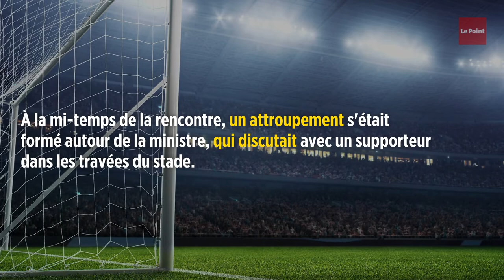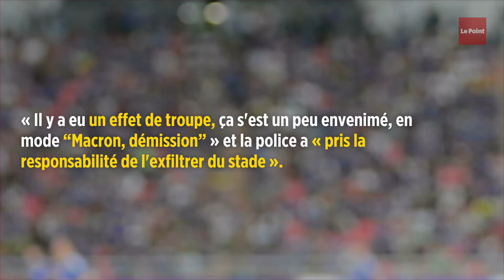Roxana Maracineanu « exfiltrée » d'un stade sous les insultes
La soirée de vendredi 13 décembre a été compliquée pour Roxana Maracineanu. La ministre des Sports a été contrainte de quitter le stade Bauer, à Saint-Ouen en Seine-Saint-Denis, où elle assistait au match de football entre le Red Star, le club local, et Quevilly. ». « Ici, il n'y a personne pour Macron, alors tu prends la voiture et tu t'en vas », lui hurle une des personnes présentes avant qu'un gobelet rempli d'un liquide ne soit lancé et que la ministre ne rentre dans sa voiture. À la mi-temps de la rencontre, un attroupement s'était formé autour de la ministre, qui discutait avec un supporteur dans les travées du stade. « Il y a eu un effet de troupe, ça s'est un peu envenimé, en mode Macron, démission » et la police a « pris la responsabilité de l'exfiltrer du stade ».